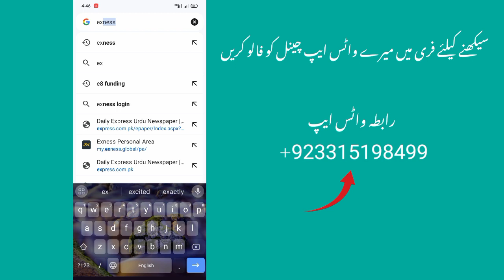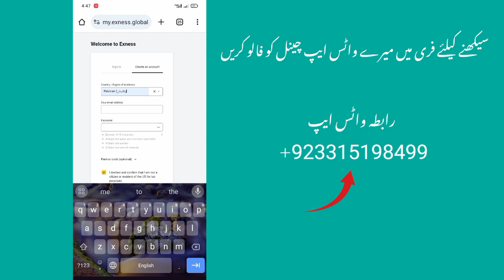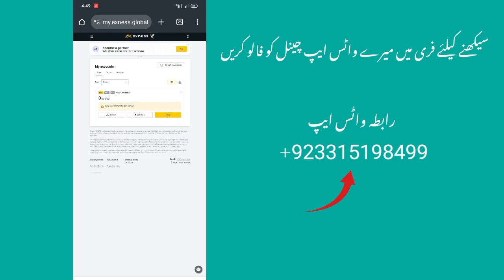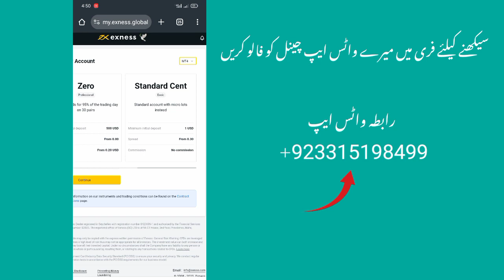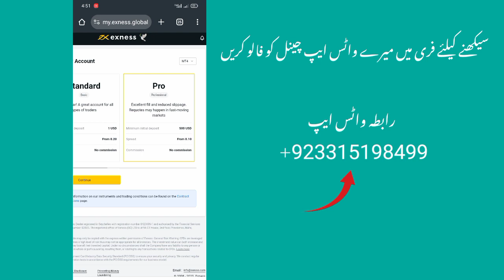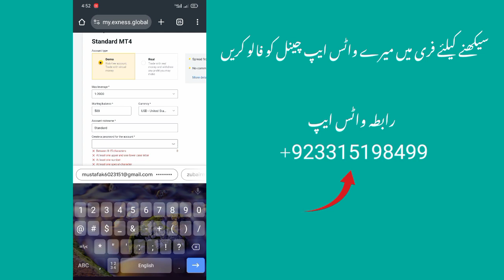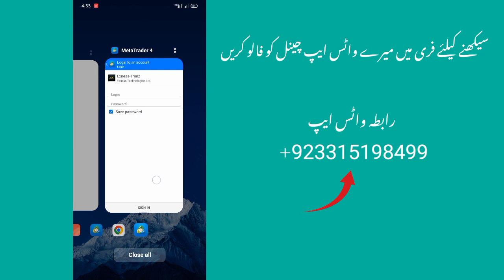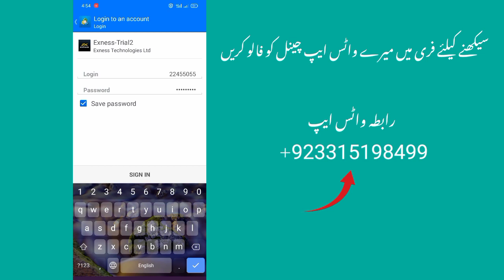How To Create Account In Exness For Pakistan | Mt4 Login password Server